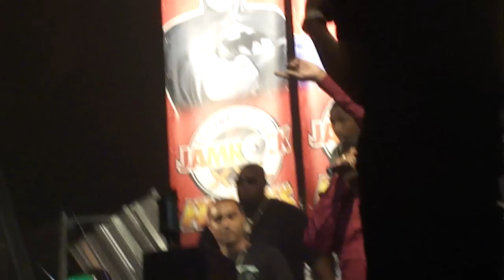INTRO JAMROCK XXL DANCEHALL HEROES DJ WAXFIEND DJ JAH DJ DRIVAH - MAIKAL X & KALIBWOY & SUPPAKID